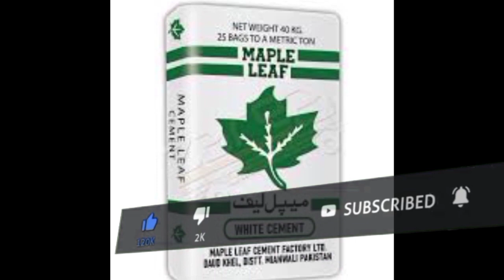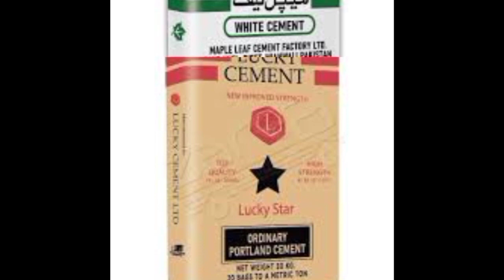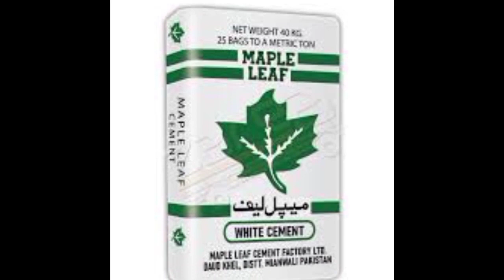Good News | Cement Price Shockingly Decreased | Cement Price News Today Pakistan